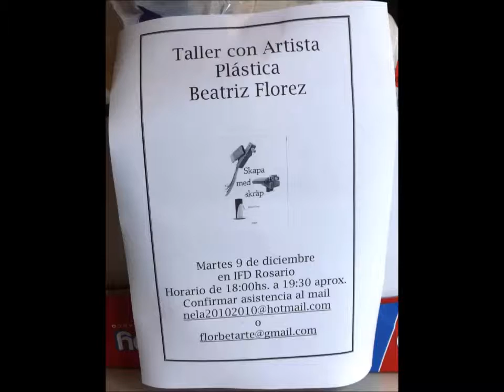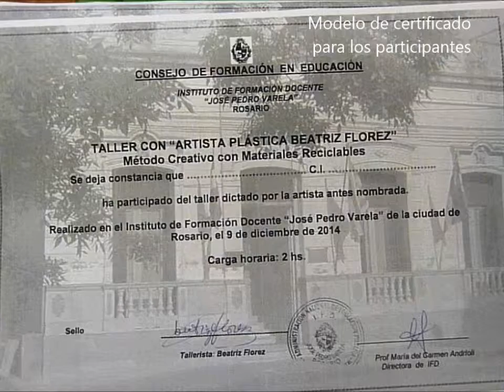Taller "Crea con envases". Líder: Beatriz Florez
Taller en el Instituto de Magisterio de Rosario dirigido por Beatriz Florez. Material de trabajo: envases domésticos. Participaron maestras y estudiante de arte.
Exposición de modelos hechos por Beatriz Florez.